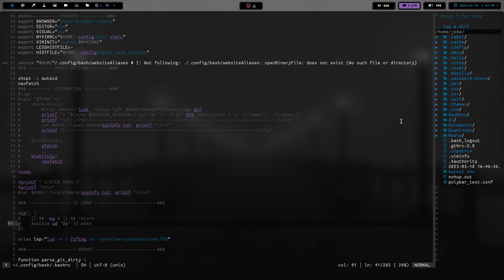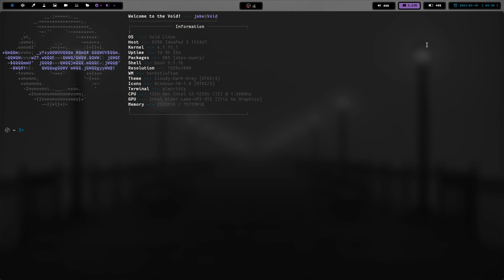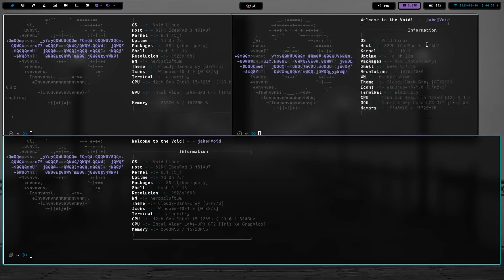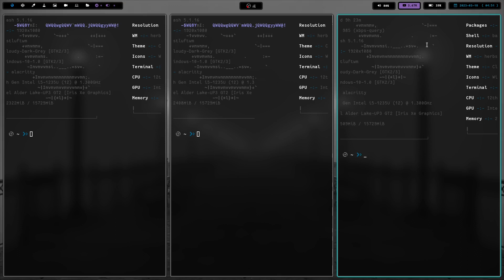I tried to distro-hop, but Void is just too good to leave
window animations at the end are smooth in real time, not sure why so jumpy in the video